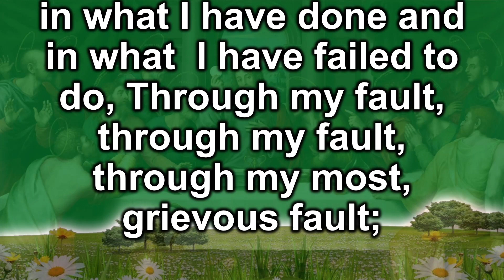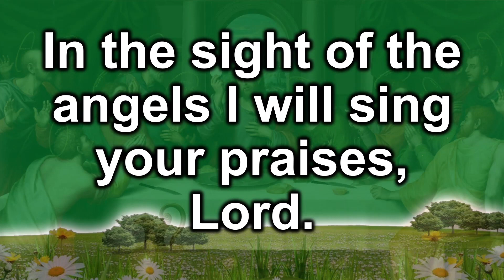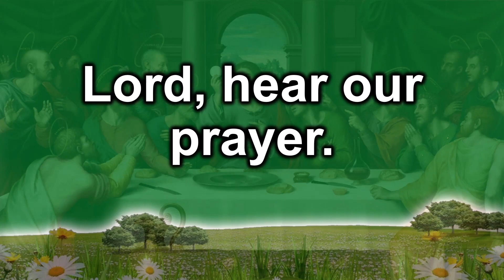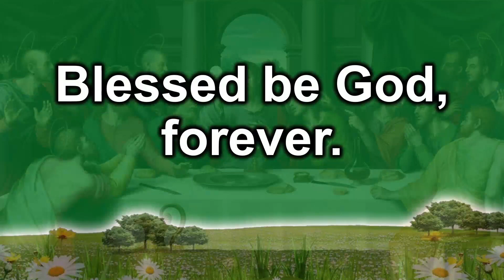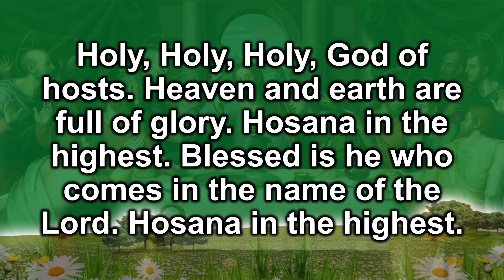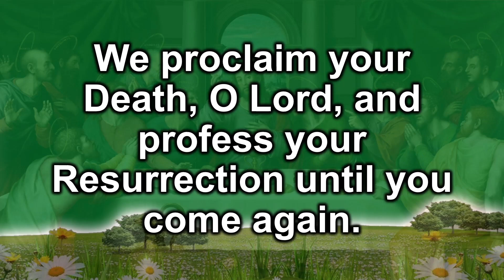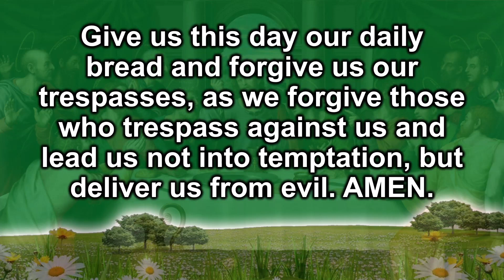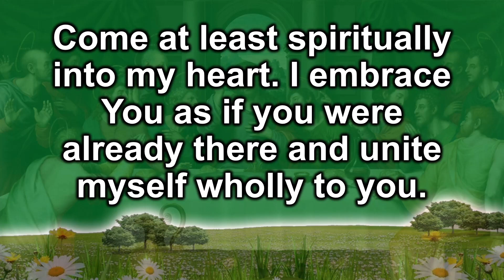PANANGUTAN MASS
MaPSA-Antipolo Educational System